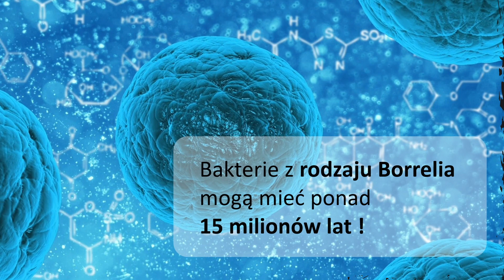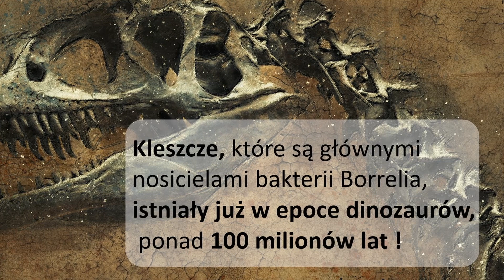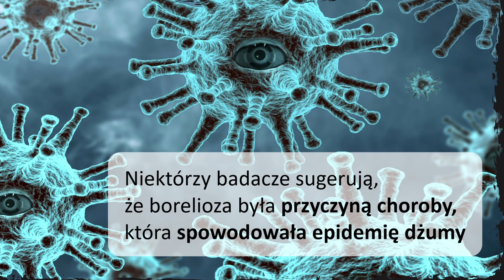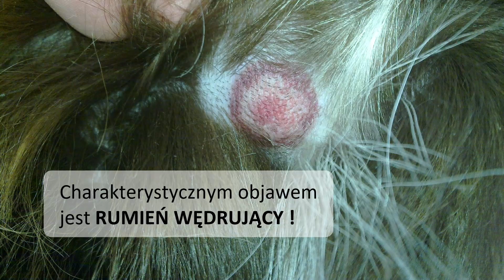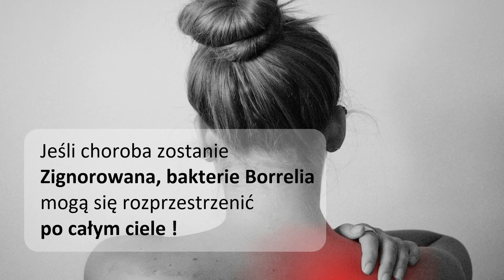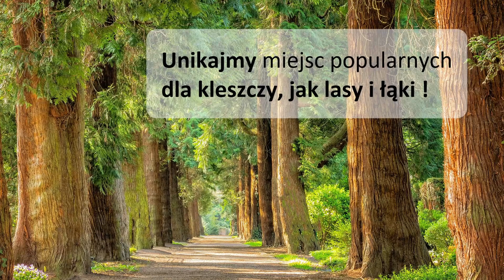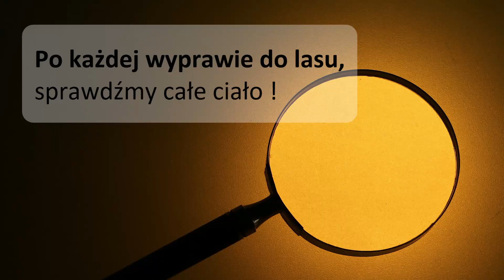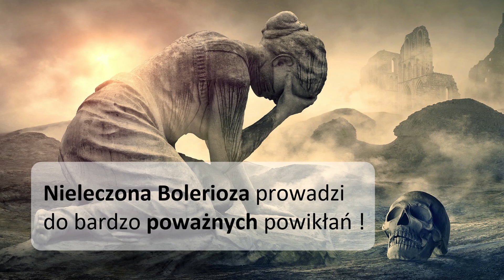Jakie Są Objawy BOLERIOZY? Czy Bolerioza Jest Wyleczalna?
Jakie są objawy boreliozy? Czy borelioza jest wyleczalna, Jak unikać kleszczy? Borelioza to choroba zakaźna, przenoszona przez kleszcze. W tym filmie przedstawię objawy boreliozy, które mogą pojawić się kilka dni po ukąszeniu kleszcza. Czyli: wysypka w miejscu ukąszenia, która zwykle rozprzestrzenia się na inne części ciała, rumień wędrujący, gorączka, bóle mięśni i stawów, osłabienie, bóle głowy, nudności i wymioty. Omówię też jak skutecznie leczyć boreliozę antybiotykiem i czy ta chorobę da się do końca wyleczyć? Wspomnę co się dzieje w przypadku nieleczonej lub źle leczonej boreliozy i do czego może to prowadzić. Skupie się na poważnych powikłaniach, takich jak zapalenie stawów, uszkodzenie serca, a nawet porażenie mięśni. W filmie poruszę ważne zasady jak ustrzec się przed borelioza, czyli jak unikać obszarów, w których występują kleszcze, takich jak wysokie trawy i lasy , jak stosować preparaty odstraszające kleszcze oraz poinformuje ze należy nosić odpowiednią odzież, która chroni przed ukąszeniem kleszcza, czyli długie rękawy i spodnie, a także jasne kolory, które ułatwią zauważenie kleszcza na ciele.

Zapraszam Państwa serdecznie na Zdrowe Fakty !
Sandra Bujar

Dziękuję Państwu ślicznie 👍

📗 SPIS TREŚCI ODCINKA:
0:00 | Wstęp
0:35 | Jak leczono boreliozę?
3:16 | Objawy boreliozy
3:45 | Rumień wędrujący po ukąszeniu kleszcza
4:16 | Czy borelioza niszczy stawy?
5:04 | Borelioza czy jest zakaźna
5:28 | Czy komary przenoszą boreliozę ?
5:42 | Jak zdiagnozować boreliozę?
6:35 | Jak unikać kleszczy?
6:59 | Jakie preparaty na kleszcze?
7:29 | Jak usunąć kleszcza?
7:49 | Czy boreliozę da się wyleczyć
8:28 | Skutki nieleczenia boreliozy

Nota Prawna:
Prezentowany na filmie materiał nie stanowi porady o charakterze medycznym, ma wyłącznie charakter informacyjny i w rozumieniu obowiązujących przepisów prawa nie może być traktowany jako specjalistyczna porada medyczna ani forma diagnozy lub zalecenia w zakresie leczenia, ponadto nie może być podstawą do jakichkolwiek roszczeń. Autor oraz współtwórca oświadcza, że nie daje gwarancji przydatności treści materiału do określonego celu lub zastosowania oraz nie ponosi odpowiedzialności za jakiekolwiek szkody będące konsekwencją korzystania lub niemożności korzystania z materiału. Użytkownik kierując się wyłącznie informacjami uzyskanymi za pośrednictwem materiału działa na własną odpowiedzialność.
Oglądając ten materiał użytkownik oświadcza, że zapoznał się i akceptuje treść zawartą w nocie prawnej i akceptuje fakt, że po specjalistyczną poradę medyczną należy udać się do lekarza specjalisty.